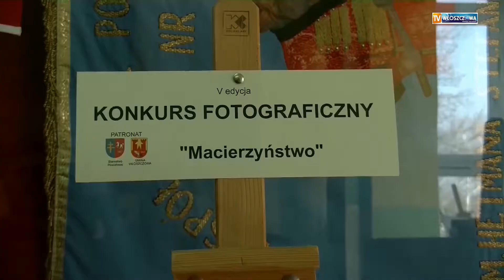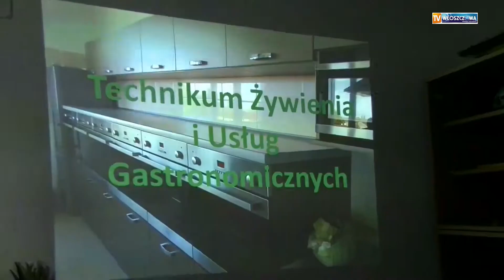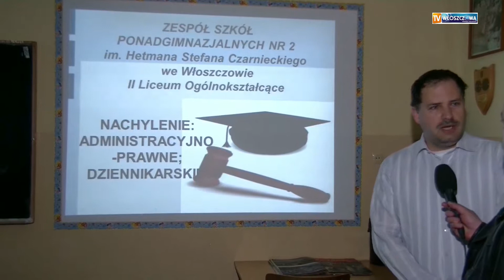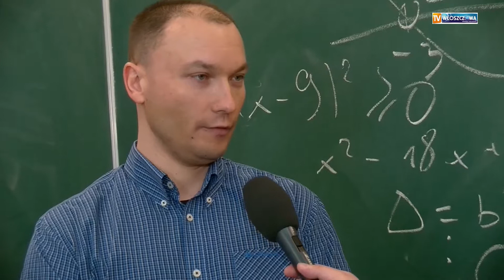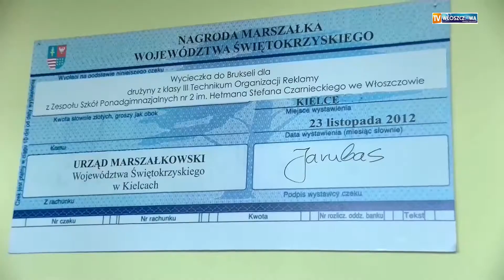Dni otwarte w Czarnieckim 2015